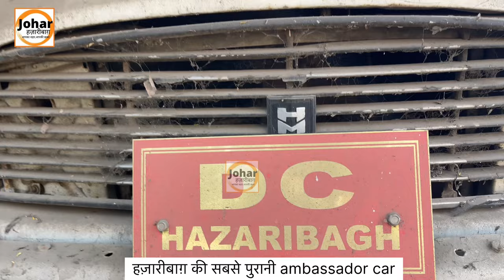हज़ारीबाग़ की सबसे पुरानी ambassador car इस पार्क में है, कभी हज़ारीबाग़ के DC इस्तेमाल किया करते थे